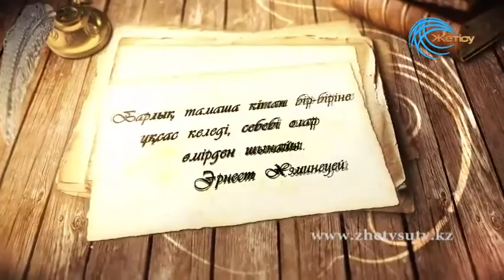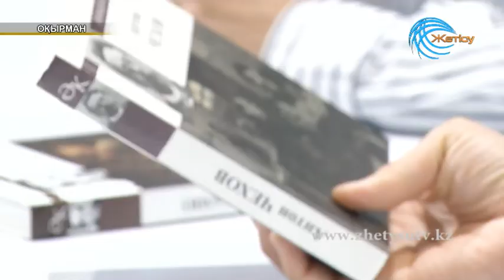Оқырман "Аударма мәселесі"